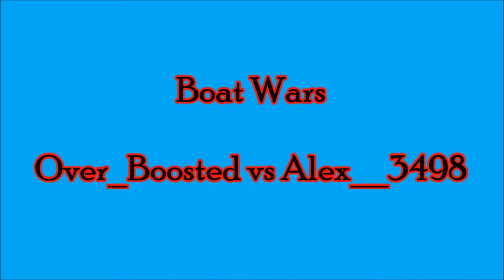Alex__3498 vs Over_Boosted - Battlefield 3 Boat Wars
Boat battle between Alex and I.  Good game Alex, it was fun.